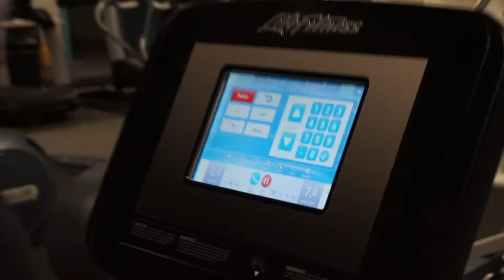DECEMBER 09, 2018 GYM VLOG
SHORT GYM VLOG WITH MY HUSBAND. OBVIOUSLY :) IM LEARNING AND JUST TRYING TO HAVE FUN. ENJOY! :)

SC:martaaepo